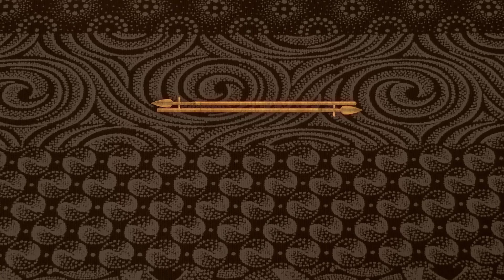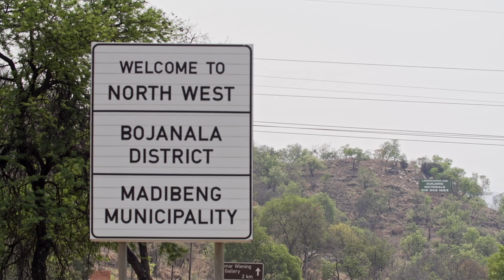It’s over, Moseki – The Throne | Mzansi Magic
Sephiri has Moseki cornered and he confesses his involvement is Dipuo’s death. He is later arrested by the police.